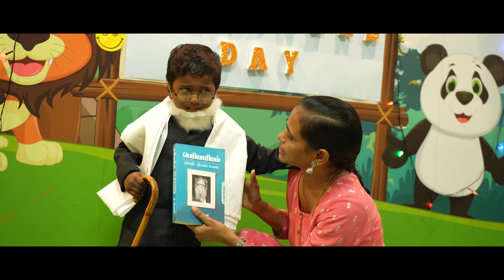Children's Day Glimpses |14.11.2022